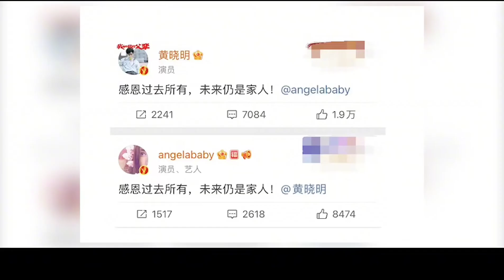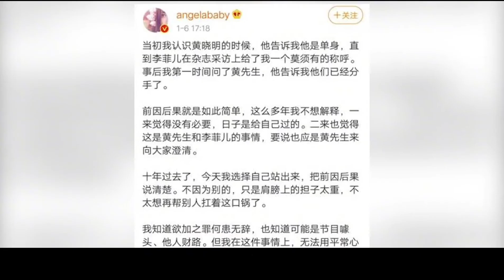黄晓明Angelababy杨颖离婚早有预兆?两年前这段话暗藏深意,难怪杨颖当初默不作声2022年1月28日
①在中國大陸多年好用的fq工具（YouTube油管直播），IEPL和IPLC高端翻墙机场【Blinkload】支持奈飞netflix等流媒体
【Best   Shadowsocks V2ray ,SSR,VPN for China】

②中國大陸YouTube翻墙直播
YouTube直播转播方法，直播是目前的流行趋势

【支持网飞Netflix,翻墙回国,翻墙出国皆可的神器：快连VPN】
用这个梯子（Letsvpn，快连VPN）.试试吧！

安装后打开填写我的ID：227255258 就可以免费用4天。